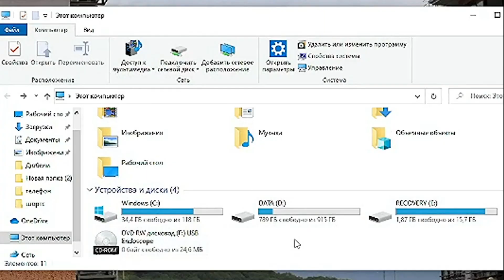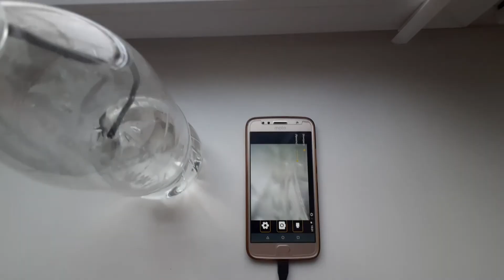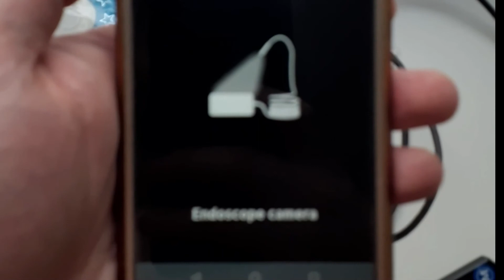🎥 USB эндоскоп с алиэкспресс (Эндоскоп Мегеон 33022)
Как подключить эндоскоп или видеоскоп к смартфону или ноутбуку. Где он может пригодиться, а где будет бесполезен! Рассмотрим на примере видеоскопа Мегеон 33022. Тратим деньги с умом.